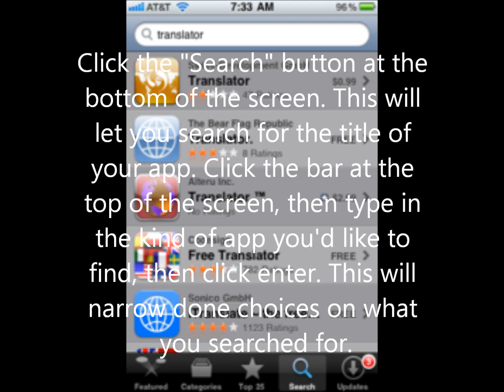Download Apps on iphone/ipod touch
for people who are not familier with how to download apps on iphone or ipod touch. Thanks, hope you enjoy!